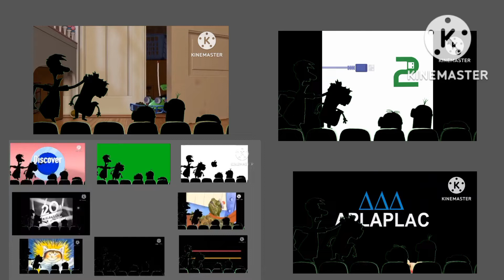minions watching parison